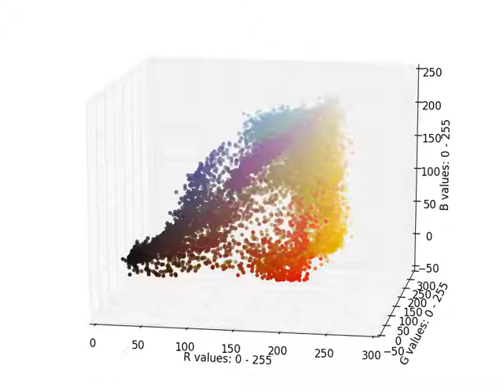Kandinsky's Yellow, Red, & Blue mapped in 3D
Wassily Kandinsky's Yellow, Red, and Blue deconstructed and mapped into an RGB color cube.

Based off of the SeekHue painting mapping project. Each dot represents a pixel from the painting. The axes represent red, green, blue values between 0 and 255.

for source code and instructions on how to create these mappings yourself.